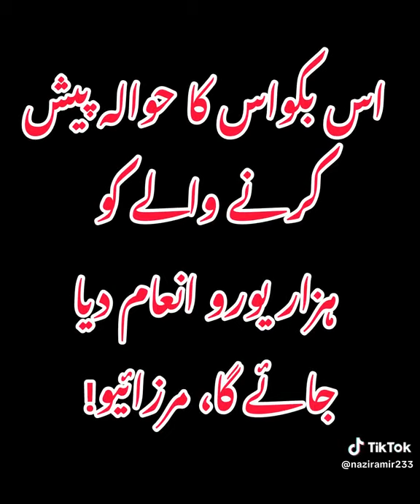9 October 2024